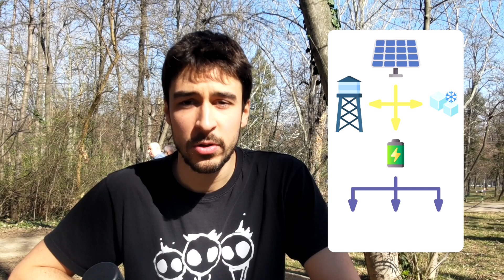Let's Electrify Africa Together!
I am the man who will electrify Africa! ...but I will need your help with that. So, let's do it together!

Video Editing by Sofija Ristić (@sofijapetrovic7362)

0:00 - Intro
0:13 - Statistics
0:42 - Historical Approach
1:57 - An Idea
3:17 - Personal Experience
4:17 - Summary
4:45 - How You Can Help

Content used in video
0:06 - "Aerial View of Rural African Village Landscape" by SINAL Multimédia
0:16 - "Map of access to electricity (% of population)" by World Bank, licensed under CC BY-4.0 source
0:26 - "African village" by Ammad Rasool
0:42 - "Time Lapse Video Of Sky" by Pixabay
0:48 - "Map of power lines in Mainland France, RTE 2013." by Carles, Camille & Esquirol, Yolande & Turuban, Maxime & Piel, Clément & Migault, Lucile & Pouchieu, Camille & Bouvier, Ghislaine & fabbro-peray, Pascale & Lebailly, Pierre & Isabelle, Baldi, licensed under CC BY-NC-ND 4.0 ( source
0:52 - "Smoke Coming out of the Factory" by Kelly
0:55 - "A coal power plant with smoke coming out of it" by Kelly
1:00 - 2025 LAFD Palisades Incident by CAL FIRE, licensed under CC BY-NC 2.0 ( source
1:08 - "Solar Panels As Source Of Energy" by Alain Van den Hende
1:14 - "Solar Panels" by Bedrijfsfilmspecialist.nl
1:29 - Lithium-ion batteries downsides icons (see below)
2:17 - "A Person Getting Water on a Well" by ROMAN ODINTSOV
2:20 - Well diagram icons (see below)
2:47 - Fridge diagram icons (see below)
2:57 - Energy storage diagram icons (see below)
4:11 - Video by Carlos Arribas
4:16 - Phone charging in rural Africa by Africa Everyday